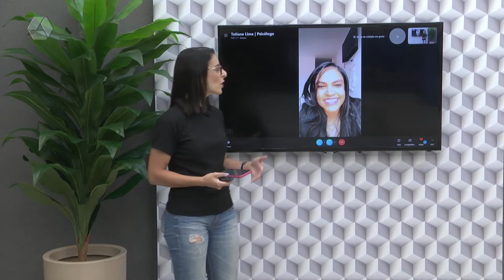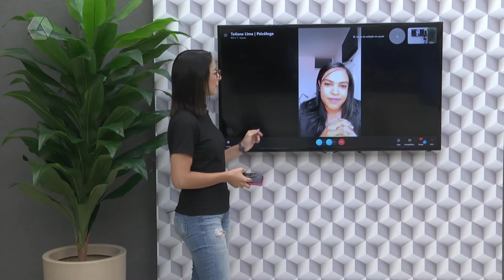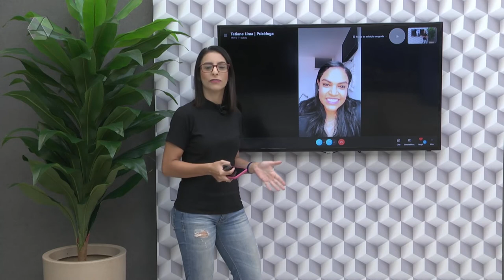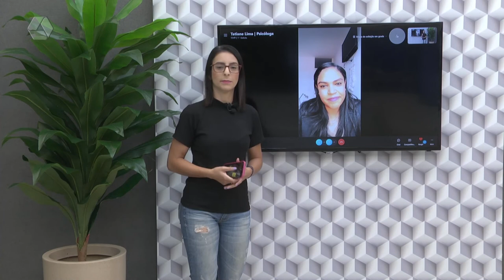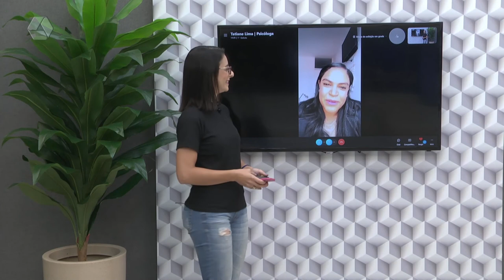Relacionamento tem idade: Pesquisa revela mudanças de escolha entre homens conforme faixa etária